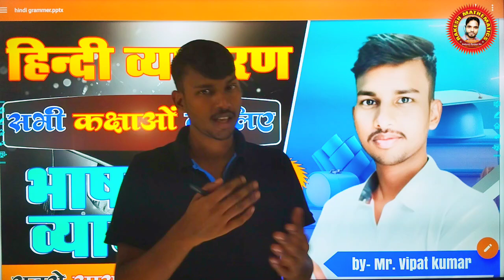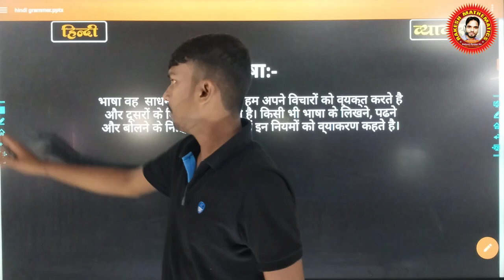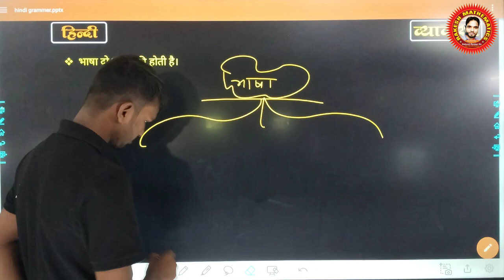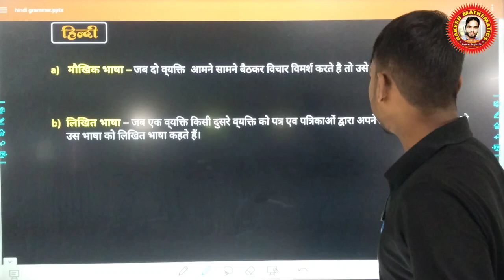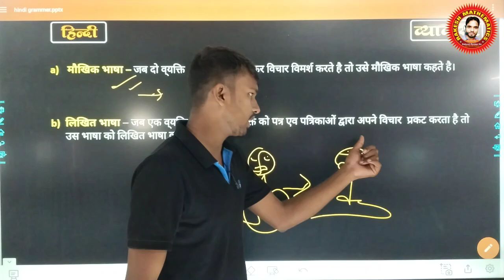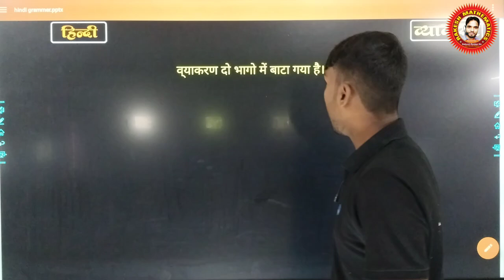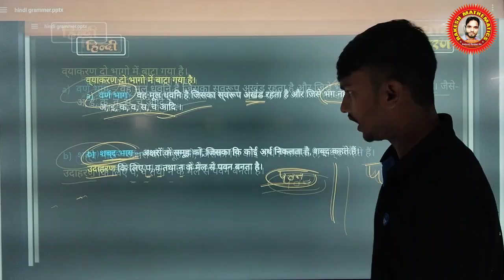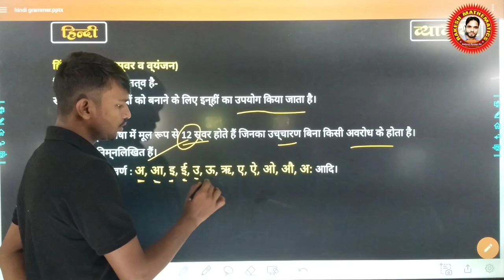Hindi || भाषा एवं व्याकरण class 12th || lecture -01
हिंदी
Bseb क्लास12th hindi
2025 matribhasha rasthrabhasa